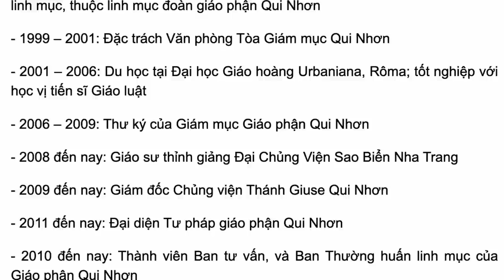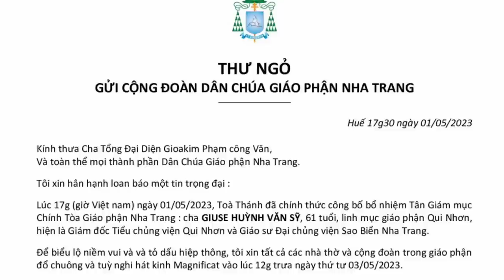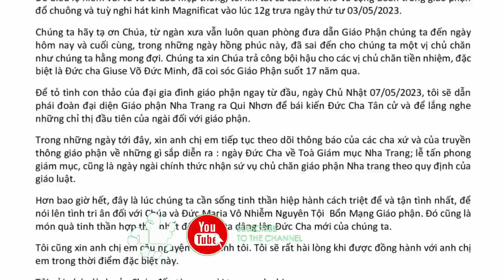🛑 HÉ LỘ Tiểu Sử Của Tân Giám Mục Giuse Huỳnh Văn Sỹ Giáo Phận Nha Trang Ít Ai Được Biết